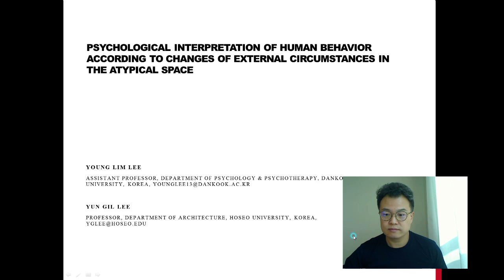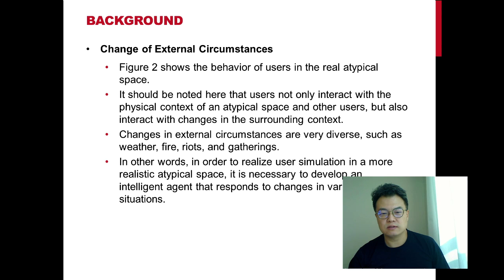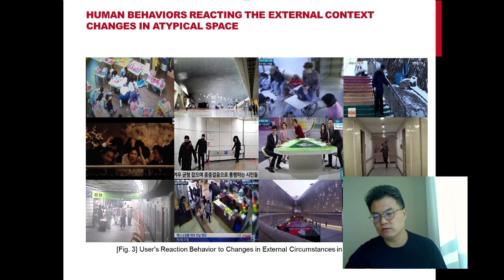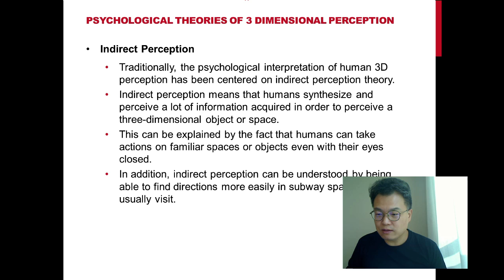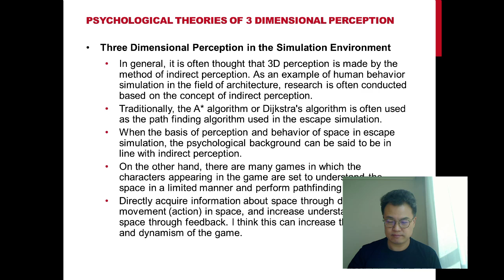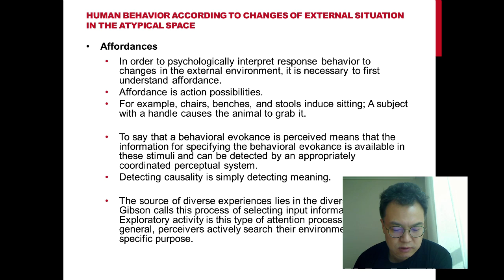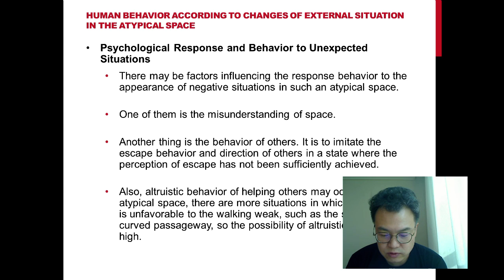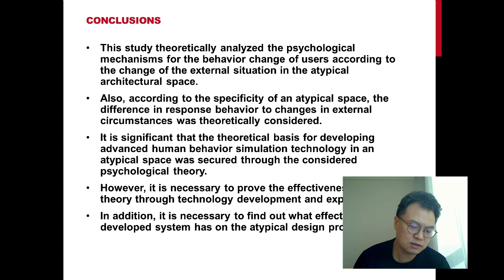FoCoS.IDIC.20211023.O.Session1.31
Psychological Interpretation of Human Behavior According to Changes of External Circumstances in the Atypical Space
(Young Lim Lee, Yun Gil Lee)